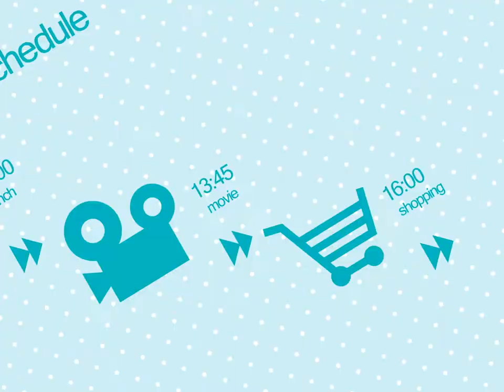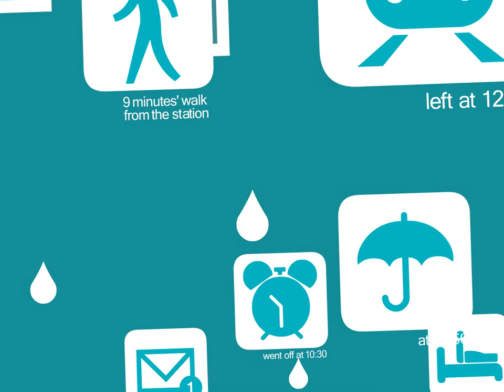テキトウInfinite love (HQ)